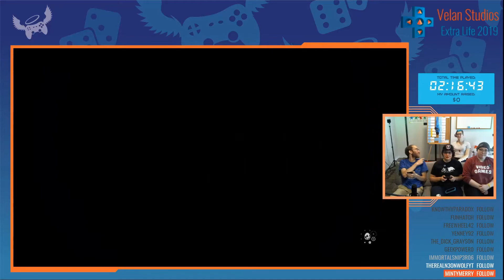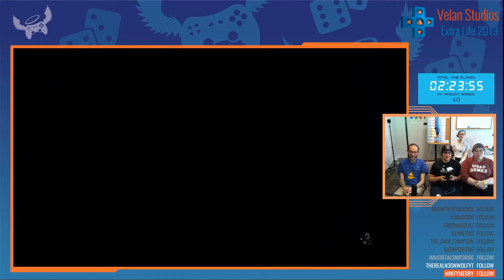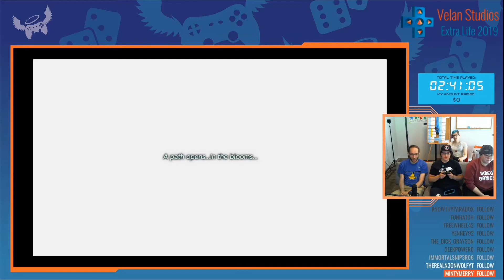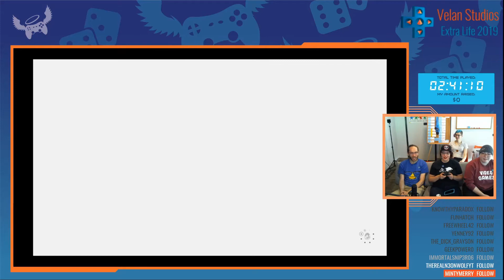Extra Life 2019 - Hour 3 - Link's Awakening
Graphics Programmer Leander and special guest Carolyn take us through the early stages of the adorably-remade Link's Awakening.